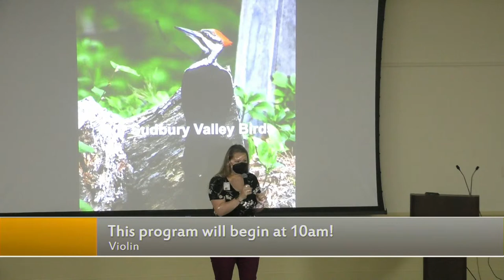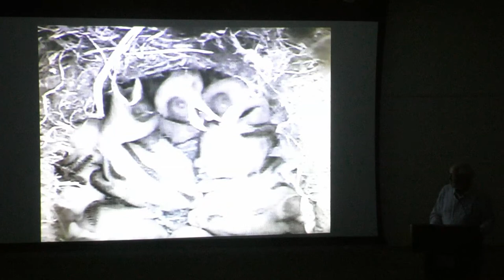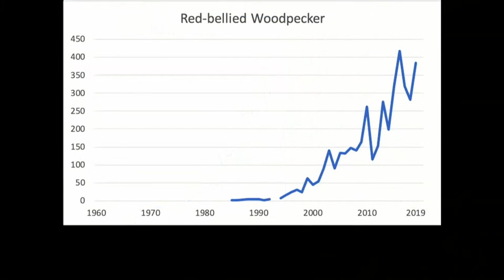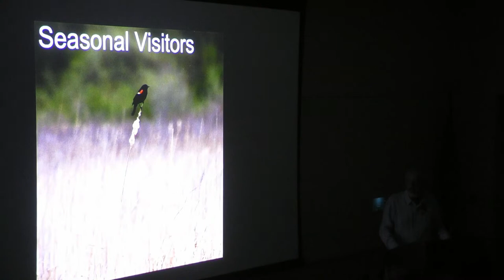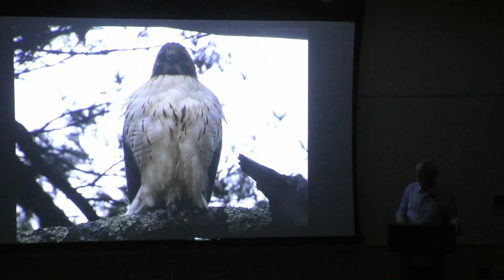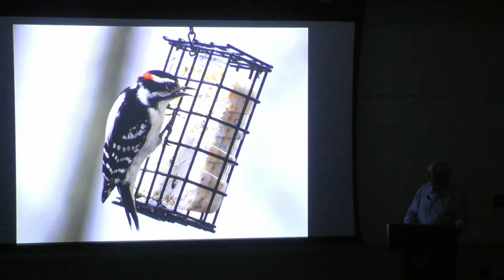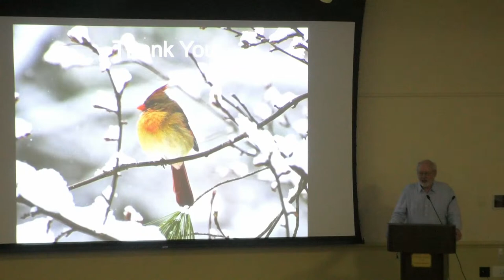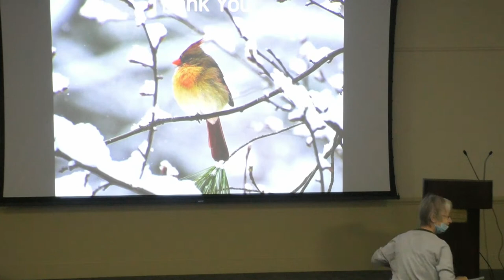Backyard Birding: with Ron McAdow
Our region has a surprising variety of colorful and interesting birdlife. Have a look! Through photos and videos taken in or near his yard, author and former Executive Director of Sudbury Valley Trustees Ron McAdow will share his pleasure in watching birds and describe techniques for attracting and observing them. You Can enjoy seeing and learning about your feathered neighbors without needing to be a super-serious birder.